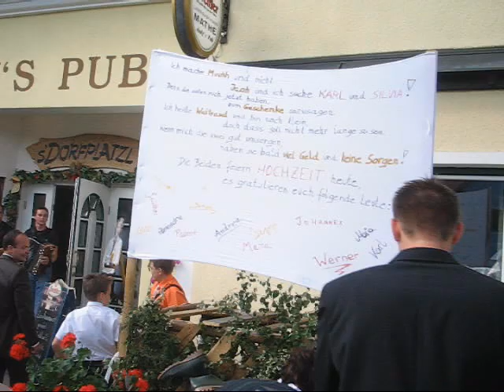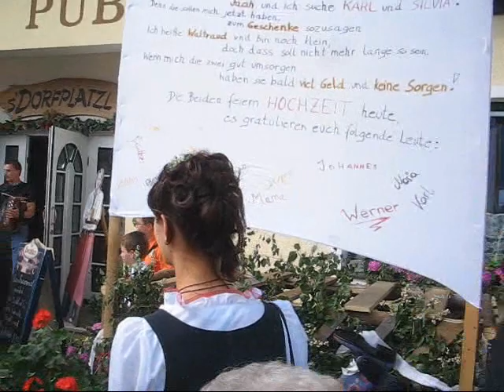Karl Gundacker IV und Sylvia Hochzeit in Rappottenstein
Kirchliche Hochzeit von Karl IV Gundacker und Sylvia in Rappottenstein, Waldviertel, Niederösterreich am 28 Juni 2008